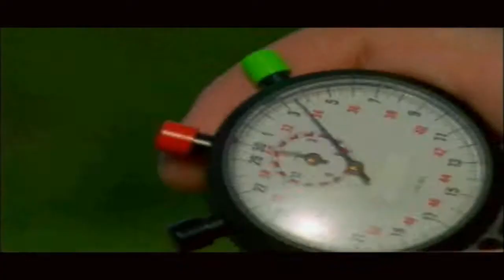The Need For Speed Intro (HD)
Road & Track Presents: The Need for Speed for the Playstation and Sega Saturn.